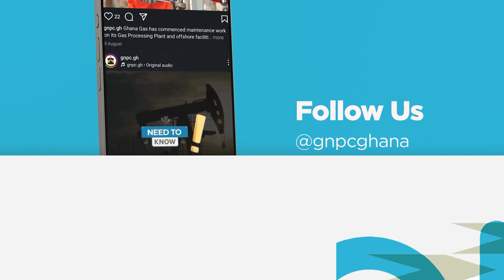ITNS2E23: Watch details of our engagement activities from the Petroleum House last week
Another week is here and you’re welcome to “GNPC In the News”.

• Ga Mantse Visits GNPC CEO to Strengthen Collaboration on Development and Community Growth
• Gambia National Petroleum Corporation Strengthens Ties with Ghana’s GNPC in Strategic Visit
My name is Jelia Owusu...